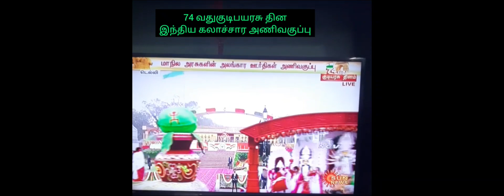Music: CelebrationMusician: Alexander NakaradaURL